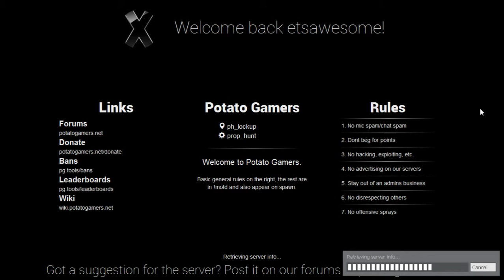Multi Player - Gmod: Prop Hunt #2: Can Party! - Ft. Nick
Join me and my cousin Nick again as we play some more Prop Hunt in Garry's Mod, but this time I expertly hide as a can and have a sweet can party.